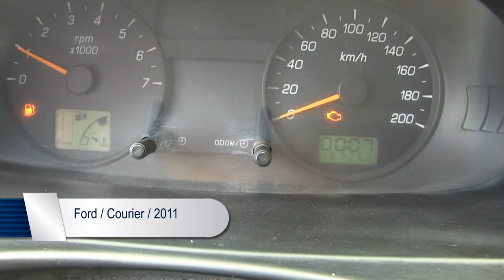Ford / Courier / 2011 - B7902105